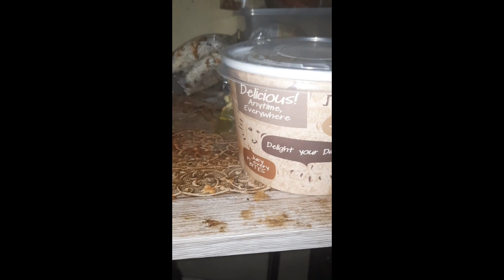Aku makan ayambakartomatbarbeque so yummy🍗🍅kuliner